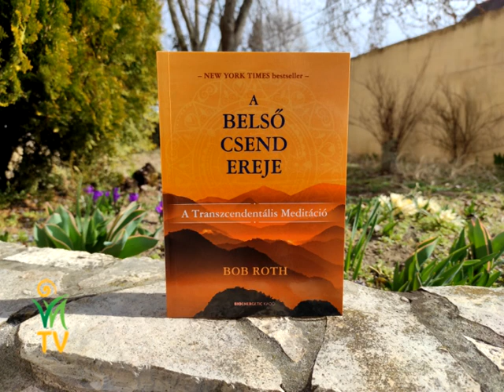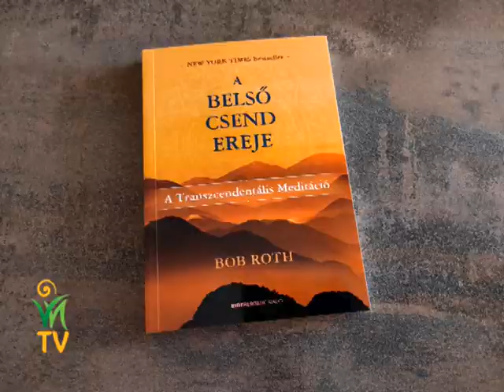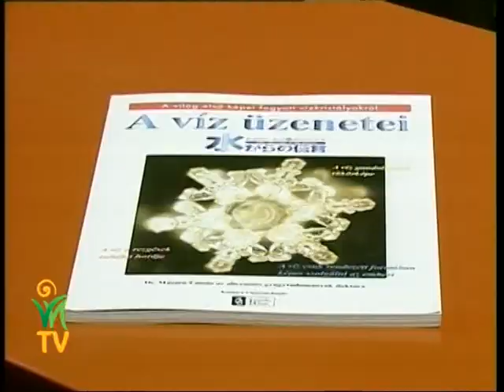Belső csend - Transzcendentális Meditáció - Dienes István, Jakab István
Bob Roth, A belső csend ereje - A Transzcendentális Meditáció című könyve
megrendelhető a Viva Natura Webáruházában:

A mai embernek minden nap szembe kell néznie az egyre jobban terjedő
stresszjárvánnyal, ami rombolja az egészségét. A világ káoszában, illetve most, a fokozott vészhelyzetek miatt különösen fontos, hogy meg tudjuk magunkban teremteni a csendet, a békét és nyugalmat, amelyben a test és az elme egyaránt megpihenhet.

A meditációk alkalmazása szerencsére egyre jobban terjed, nagyon sok ember, köztük rengeteg híresség életében is napi rutinná vált. Mire jó a meditáció? Milyen hatása van? Lehet-e, és mit lehet mérni, hogy valóban
hatásos-e a működése? Lehet-e e keverni a különféle meditációs technikákat? Miben különbözik egy koncentrációs technikai a meditációtól?
Mit jelent az, hogy egy meditáció transzcendentális? Milyen a jó meditáció?

Tudja-e valaki kontrollálni, hogy jól meditálunk-e? Mit jelent az, hogy a tudat tudatos? Mit lehet fejleszteni a meditációval?

Dienes István és Jakab István beszélgetése.